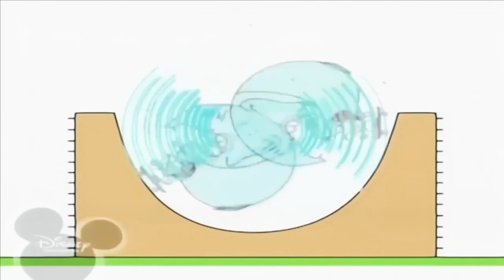Bruno The Great 01.06.2022 20